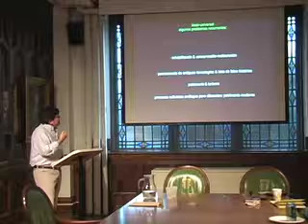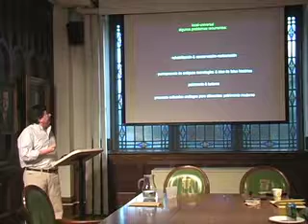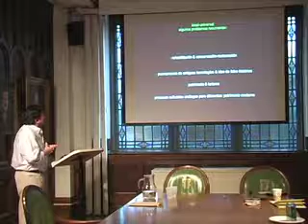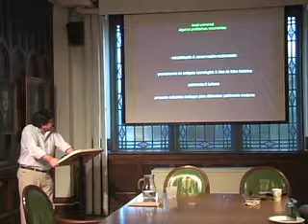Rey Ashfield 5 (Oct 21-2009)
Lecture on Oct 21, 2009: "Hacia una Reflexion Sobre el Patrimonio Cultural Latinoamericano". Organized by the UWO Faculty of Arts and Humanities and the Hispanic Baroque